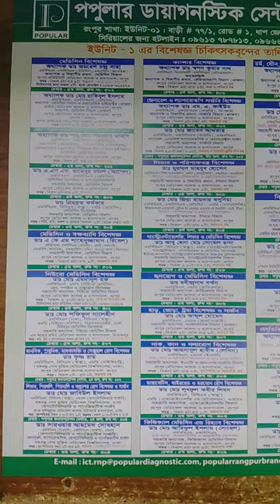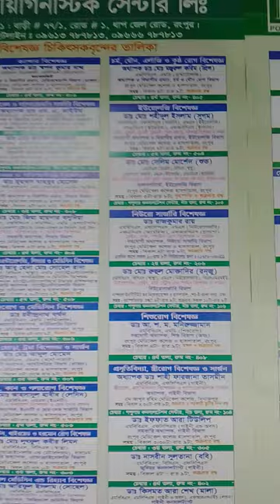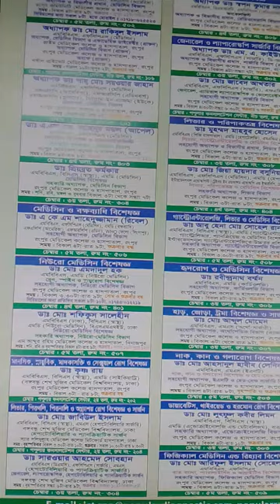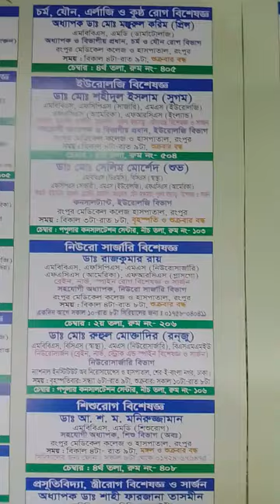Popular diagnostic Centre Rangpur Branch popular information#facebook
Popular Diagnostic Centre Ltd. (Rangpur (U-1))
Address:
77/1, Road No-1, Dhap, Jail Road, Rangpur.